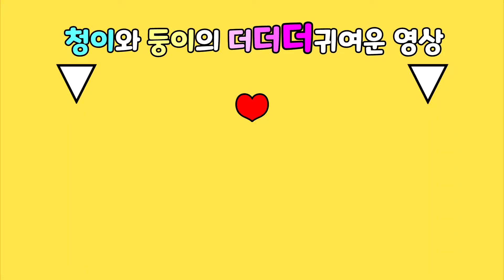잘때마다 만져 달라고 손긁으며 애원하는 강아지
아침마다 만겨달라고 애교부리고 밤마다 만져달라고 애원하는 강아지 둥이예요

name : ChungYi
birth : 2019
gender : male
breed : CreamPomeranian
name : DoongYi
birth : 2019
gender : female
breed : Creampoodle
이름 : 청이
품종 : 크림포메라니안
성별 : 남
특징 : 젠틀하고 시크하며 사람을 좋아하는 똥꼬발랄이(겁이없는척하지만 많음)
2019년에 태어남
이름 : 둥이
품좀 : 크림토이푸들
성별 : 여
특징 : 사람을 좋아해 질투많고 애교많은 귀염둥이(겁이많음)
2019년에 태어남
名字 : ChungYi（中文发音：chengyi）
出生 : 2019
性别 : 男
性格 : 活泼，胆小鬼（但自己觉得很勇敢），可爱
品种 : 博美
名字 : DoongYi（中文发音 : dongyi 但有点儿不一样）
出生 : 2019
性别 : 女
性格 :会撒娇，可爱，胆小鬼，黏人
品种 : 泰迪

인스타에 놀러오셔서 청둥이와 더친해져요 :)

우리 귀여운 반려동물은 정말이쁘고 귀엽지만 키우기 시작하면 키우기 전엔 생각못한 부분들이 많이 생긴답니다
경제적인부분 위생적인부분 환경적인부분 거주환경 오랜시간 같이 지낼수있는지등등  반려동물을 입양할시 신중에신중을 더하여 결정해주시면 너무 감사하겠습니다 :)